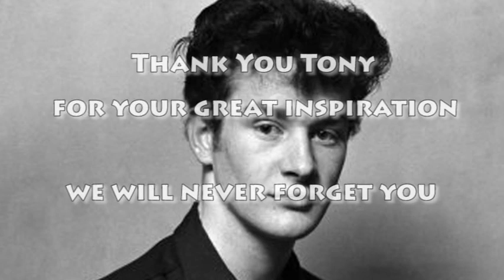Tony Sheridan - Let It Grow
Stefan SangitOm Petersilge has recorded this song with Tony Sheridan, who passed away in February 2013. Tony was an unrecognized hero. He was a collaborator of the Beatles in the early 60ties. Like so many of his unknown songs, this is a masterpiece. There are more songs to come, hopefully on CD, very soon.